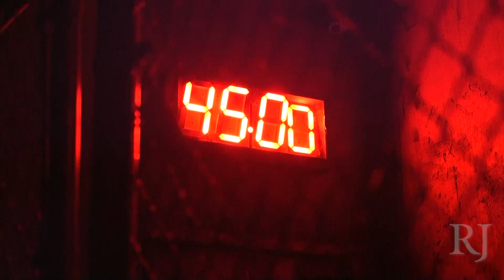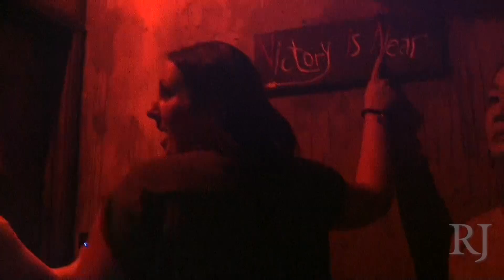Las Vegas escape rooms offer trendy live entertainment experience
"The Basement: A Live Escape Room Experience" transports attendees from Las Vegas into an alternate universe. They must escape from the timed experience by solving puzzles and clues within the room. (Elaine Wilson/Las Vegas Review-Journal)